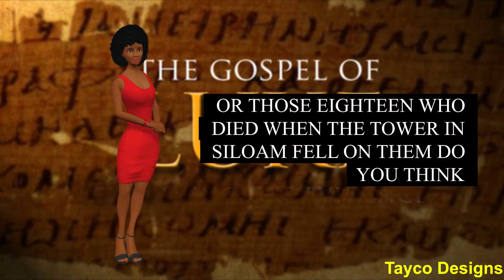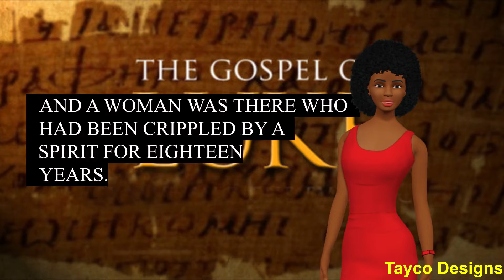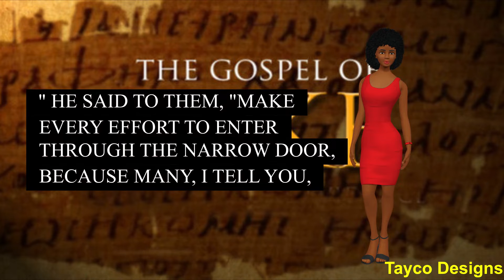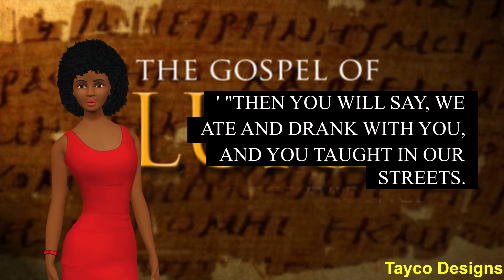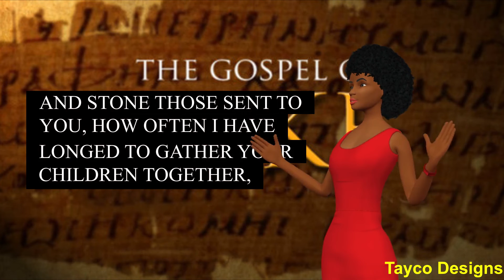Holy Bible Book Of Luke Chapter 13 Read By Tayco Designs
Listen to the book of Luke Chapter 13 as a study guide or a cool way to teach your children or other loved ones. This unique offering will be released on a weekly basis until the entire 24 chapters are uploaded and then continue through the remaining books of the New Testament until the entire Bible is available.